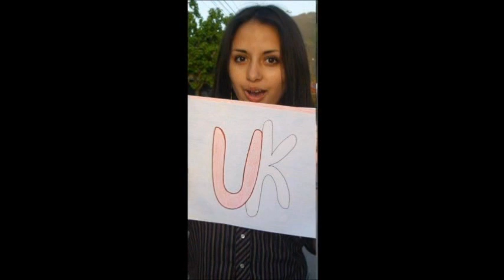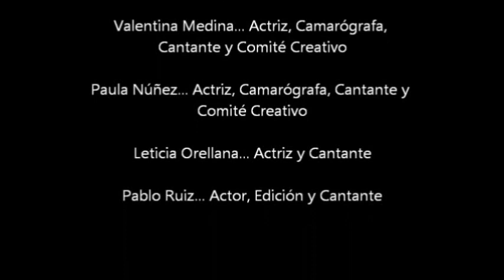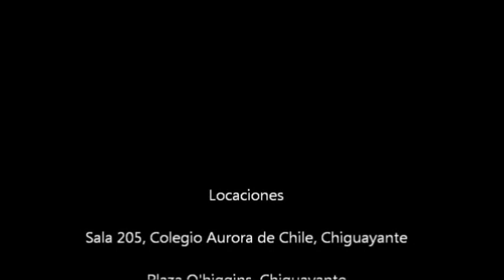O'higgins Fue - Grupo de Historia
Video clip que trata sobre la vida y obra de Bernardo O'higgins con la música de Only Girl de Rihanna, letra hecha por mí y video recreado por Nati, Paula, Vale, Leti y Yo.